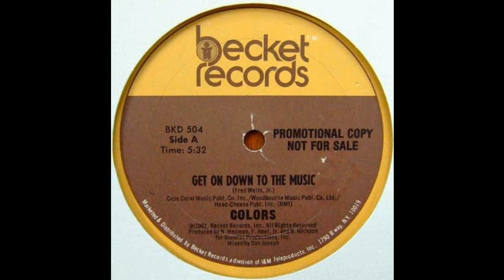COLORS: "GET ON DOWN TO THE MUSIC" [J*ski Extended]